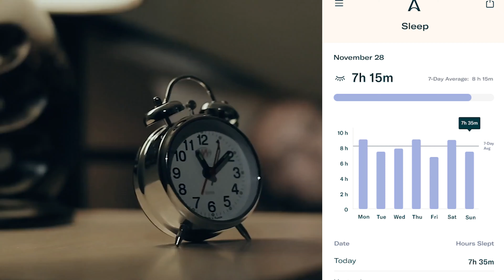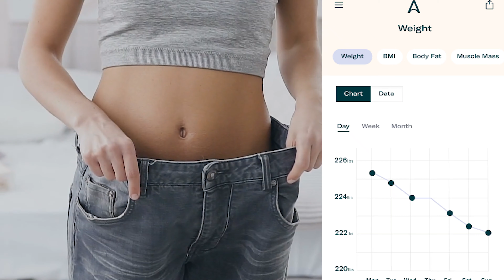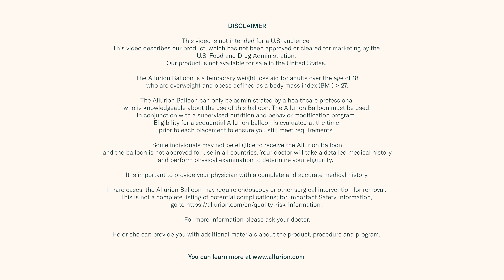The Allurion Program is "superior to other procedures", contrary to bariatric surgeries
Read more about the Allurion Program and discover other patients' testimonials

A temporary balloon does not mean temporary weight loss. The Allurion Balloon takes up space in your stomach and induces weight loss by increasing the feeling of fullness. This means that you are more likely to reduce the amount of food you eat throughout the day. (2) It does not require surgery, endoscopy**, or anaesthesia. Lose an average of 10 to 15kg (1.57 to 2.36 stone) during your 16-week placement with support from a nutritionist and our connected app and scale. (2 - 12)

*Results may vary from one patient to another. A small percentage of patients don’t respond to the treatment.

**In rare cases, the Allurion Balloon may require endoscopic or surgical intervention for removal. In rare cases, the empty balloon may be vomited instead of passing through the GI tract.

2 Jamal et al. Obes Surg. 2019 Apr;29(4):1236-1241.
3 Clinical Trial Reports: DAA069 and DAA105
4 Raftopoulos and Giannakou. SOARD. 2017 Jul;13(7):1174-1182.
5 Al Sabah, S., et al. SOARD. 2018, 14(3), 311-317.
6 Machytka E et al. Endoscopy. 2017 Feb;49(2):154-160.
7 Genco et al. Obes Surg 2017,DOI 10.1007/s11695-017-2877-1
8 Al-Subaie S et al. Int J Surg. 2017 Dec;48:16-22.
9 Ienca et al. Submitted to SOARD. Abstract A278, presented at Obesity Week, 2018, Nashville, USA
10 Genco et al. Abstract A185. Oral Presentation at Obesity Week, 2018, Nashville, USA
11 Ienca et al. Abstract 237, presented at IFSO 2019, Madrid, Spain
12 Raftopoulos et al. Abstract 1978. Presented at ACS 2019, San Francisco, United States